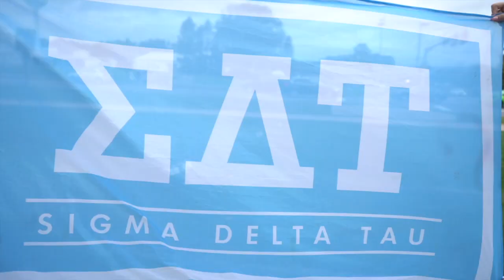Penn State: Sigma Delta Tau Recruitment Video Spring 2020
SDT recruitment video